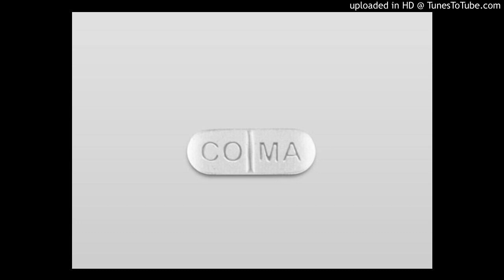Planctophob - Coma (Original Mix)